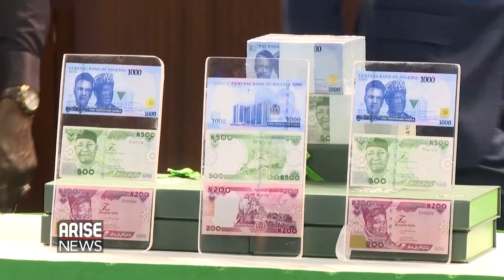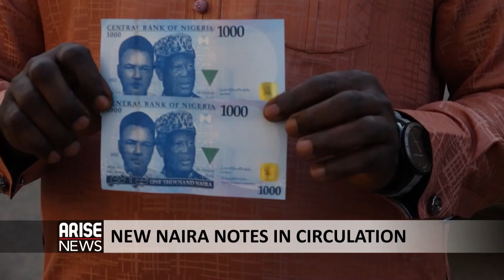CBN's Attempt to Forcefully Adjust Money Supply to Control Inflation has Failed - Paul Alaje